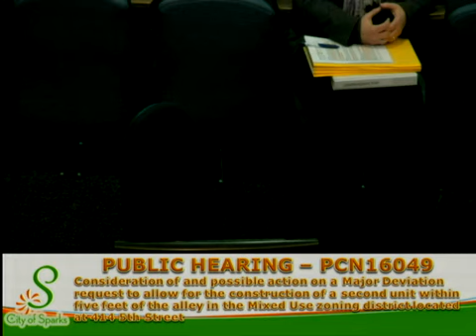Sparks Planning Commission - 2017-01-19